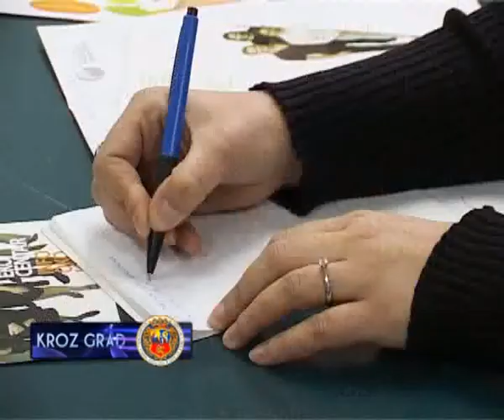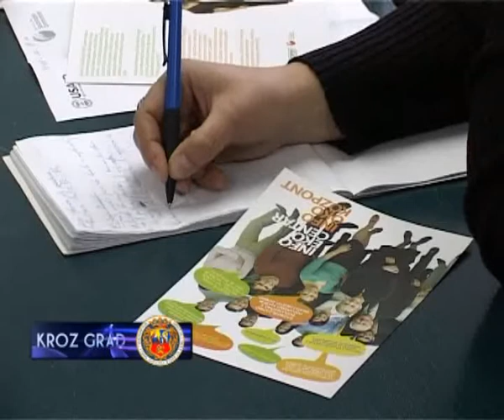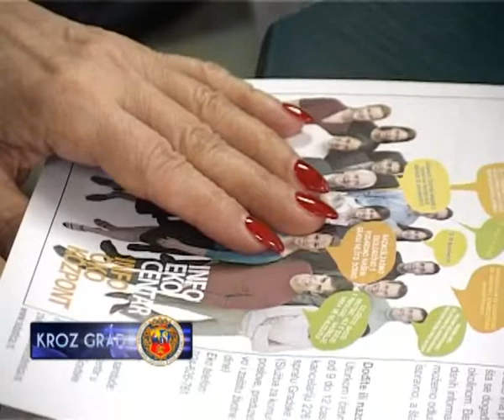Terras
"Mediji u funkciji prezentera ekoloških organizacija i građana na oblikovanju zajednice u kojoj žive"